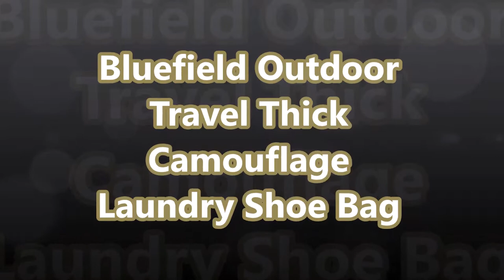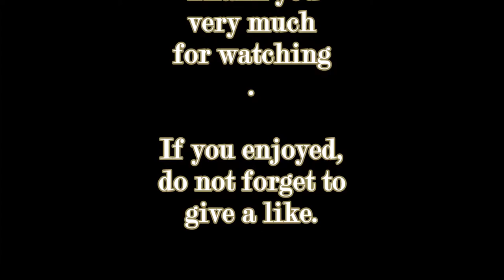🔘 Travel Storage Case - Multifunctional Shoes Bag 🎒